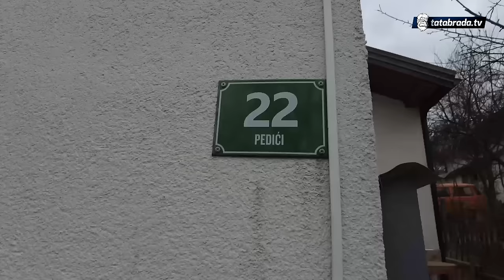"Prije mlada dođe na PROBNU dva mjeseca!"